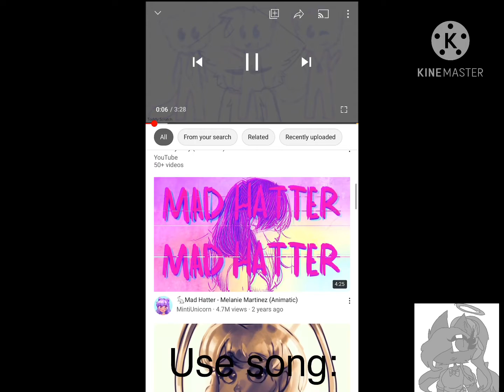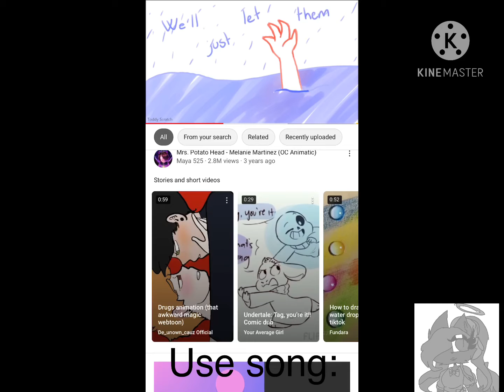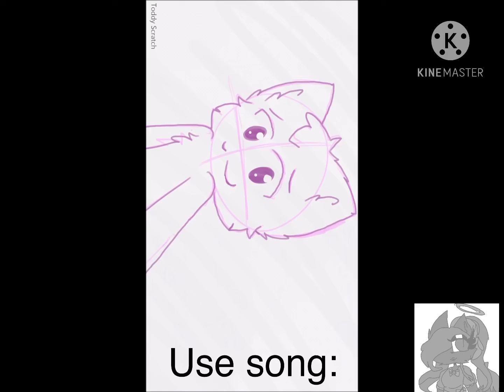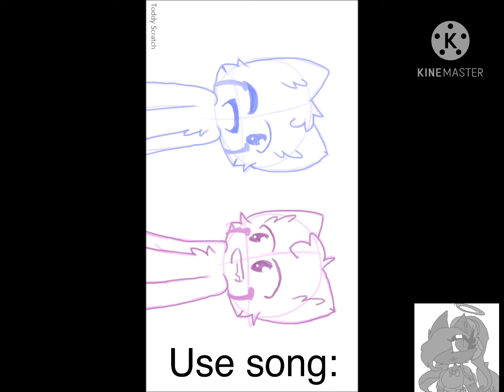Lip sing contest